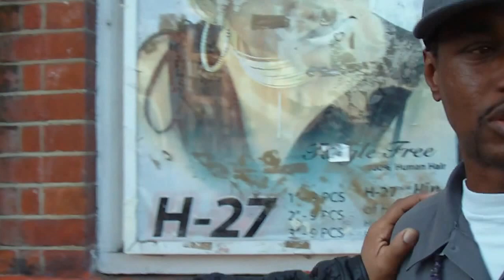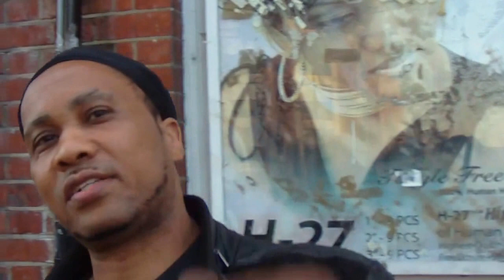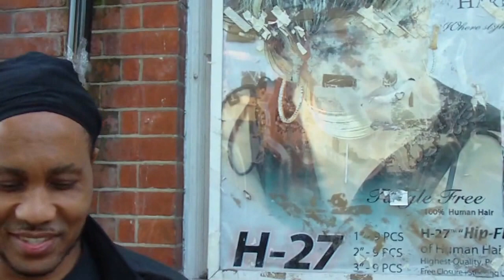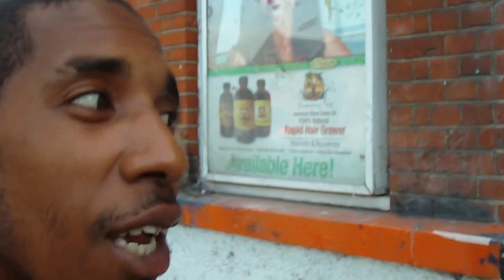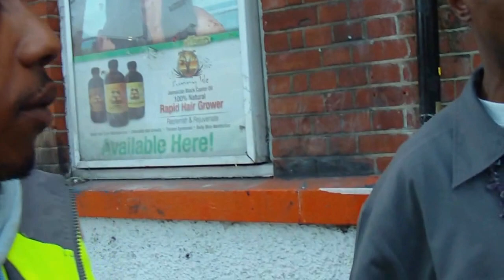Lets talk 4